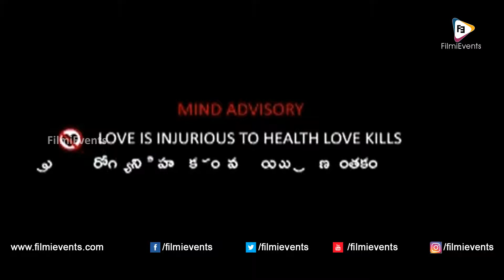Kaadhali Movie Audio Launch | Pooja K. Doshi | Sai Ronak | Harish Kalyan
Watch Kaadhali Movie Audio Launch | Pooja K. Doshi | Sai Ronak | Harish Kalyan